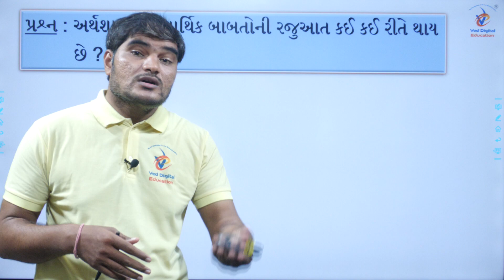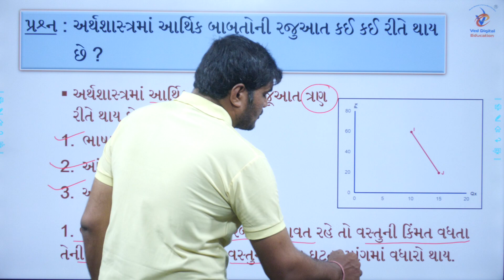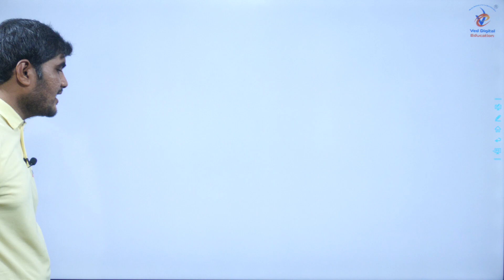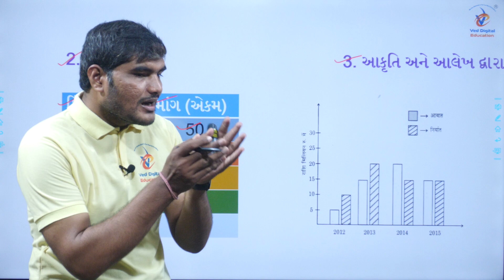Std 11 Eco Ch 1, Que. 11, Dhoran 11 Economics Chapter 1, Ved Digital Education, Savanisir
EDUCATION
Hi